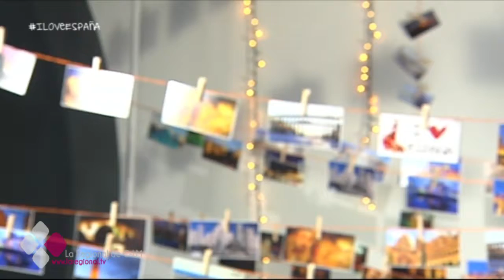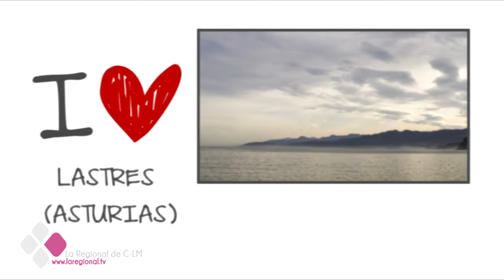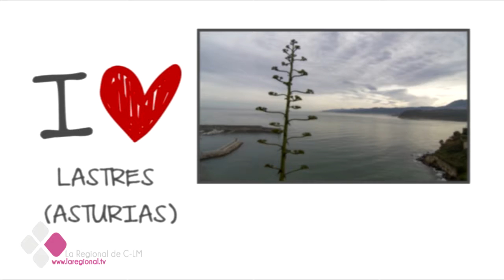I LOVE ESPAÑA 1X37